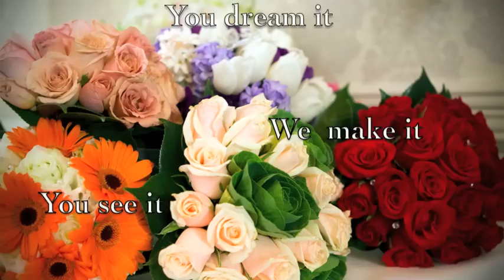I-Do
Design By Lyn (DBL) - Online Bridal and Formal wear.
You Dream it, We Make it
You See it,We Create it!
Ever had your eye on that special dress and wanted it custom-made to fit?
Design By Lyn created to perfectly dress every woman!